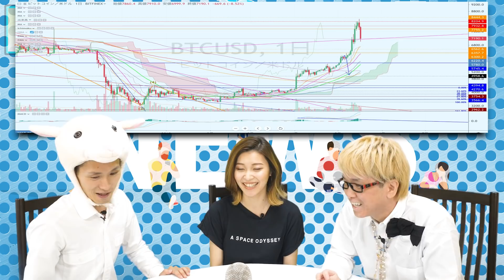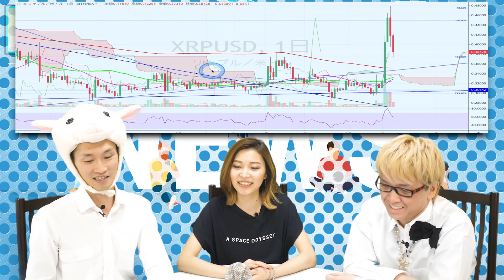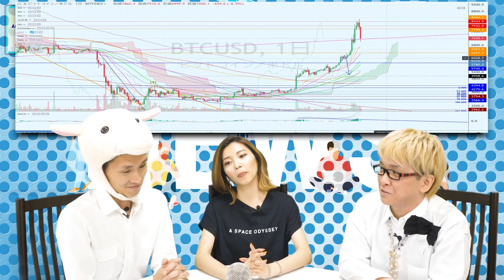リップル爆上げの理由とスターバックスでビットコインが使える サーティワンやXRPとヘッジファンドやUSDTのテザー問題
リップルの爆上げの理由とは？　2日で45％アップ
スターバックスやサーティワンやホールフーズ他15社が仮想通貨決済を導入
ニューヨークでも、コインベースでXRPが売買できるように！　ウォール街の機関投資家やヘッジファンドマネーをターゲットにできることに！

フェイスブックが仮想通貨の広告規定を緩和　ブロックチェーン技術や仮想通貨取引所、マイニングなど

Googleで「ビットコイン」の検索数が爆発的に増えている！？

ドイツ2位の証券取引所がリップルとライトコイン(LTC)のETNを上場

USDTのテザー問題に揺れているBitfinexが、オリジナルの仮想通貨「レオ（LEO）」のIEOで、1091億円の資金調達に成功

エジプト時代のツタンカーメンにリップルマークが！？（笑）

ビットコインなどの最新の仮想通貨ニュースをお届けします

友達追加はこちらをクリック！
または、「@ryokamio」（@をお忘れなく！）で、ID検索してください！